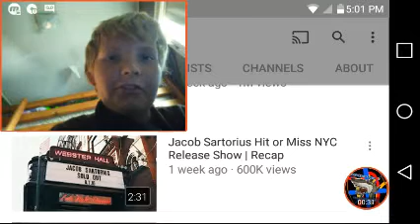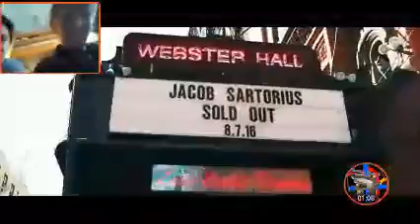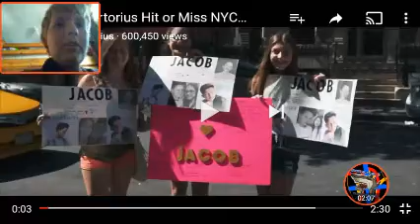Smxb reaction super cringe video hut and miss Jacob the cringe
So then that was weird hope you enjoyed